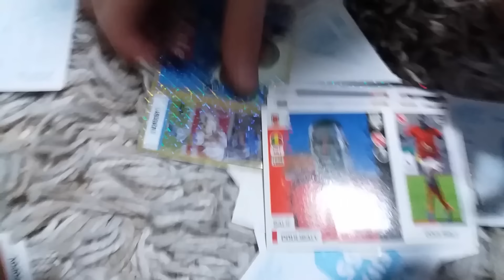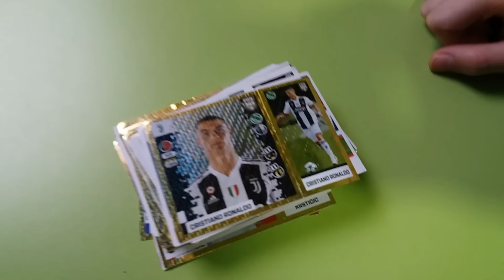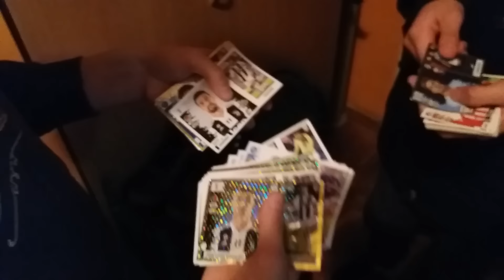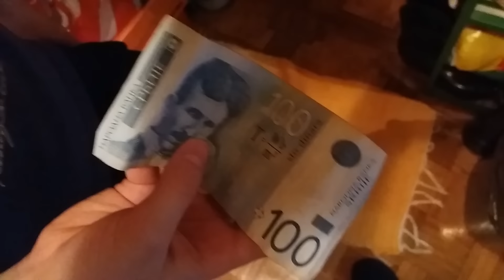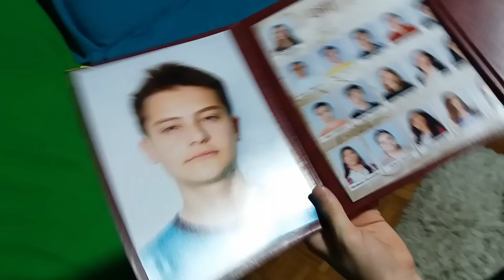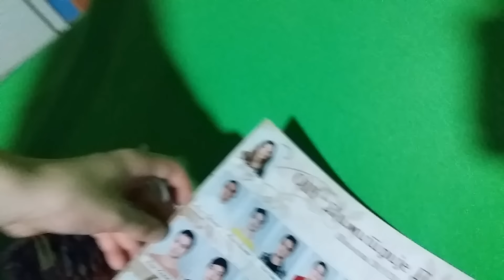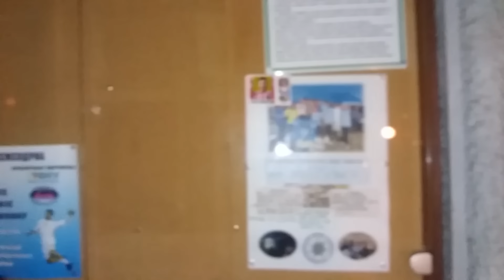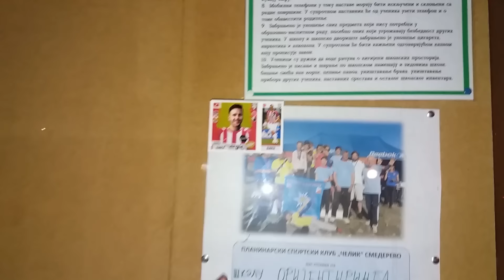DJOTINA SLIČICA ZALEPLJENA NA MOJU ŠKOLU ?!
SADA VAS STVARNO OZBILJNO PITAM, DA LI POSTOJI NEKO DETE
KOJE JE IZVUKLO DJOTU, NJEGOVA SLIČICA JE ZALEPLJENA NA MOJU ŠKOLU, ŠTO ZNAČI DA JU JE PRE TOGA NEKO IZVUKAO I STAVIO NA VIDNO MESTO ! I SADA VAS JA PITAM, KO JE IZVUKAO DJOTU ?